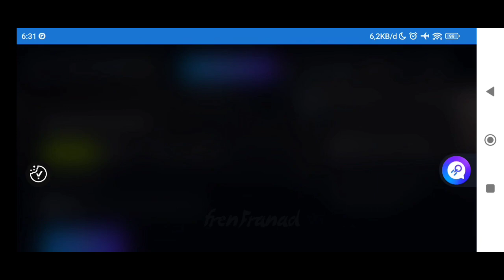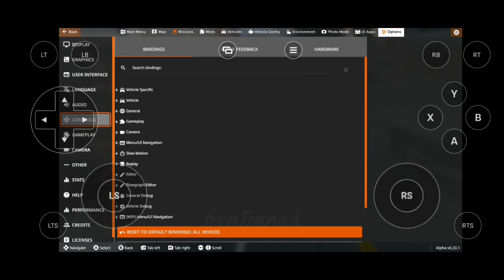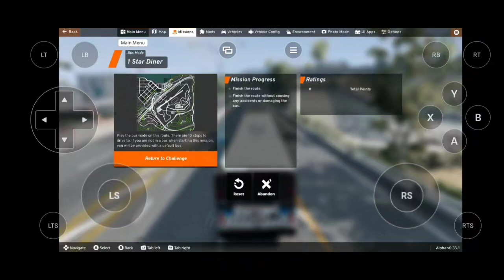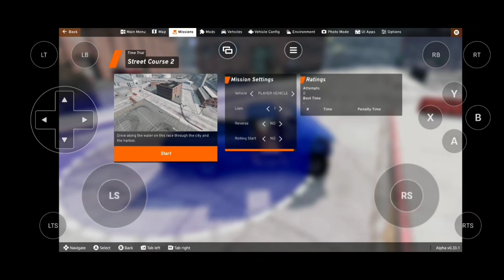BeamNG.drive Gameplay | Boosteroid Cloud Gaming (Beta) on Android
Boosteroid Cloud Gaming (Beta) Gameplay

Cloud Gaming Platform
Play Your Games, Anytime, Anywhere.

Run PC games on low-end, outdated or ultra portable devices!

Play on Mac, Linux, iOS, Android, ChromeOS or smart TVs without console.

“If you experience technical problems on the Boosteroid platform, please contact their support immediately in the Live chat in the bottom-right corner of their website or via . The support works 24/7, they are super friendly and will be able to help.”